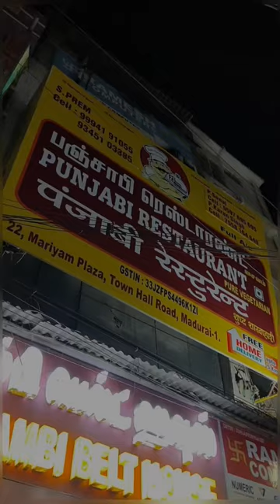Punjabi Restaurant 🧑‍🍳food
Punjabi Restaurant 🧑‍🍳
Location:22,Town hall road,Madurai-1.
Price list:
1.panner malai tikka-180
2.panner tikka-145
3.Tanddori aloo-145
4.punjabi. Spl.panner kurma-280
5.kaju panneer-155
6.Aloo naan-60
7.Butter naan-55
8.garlic naan-70
9.butter rotti-20
10.butter milk-35
11.kulfi-30